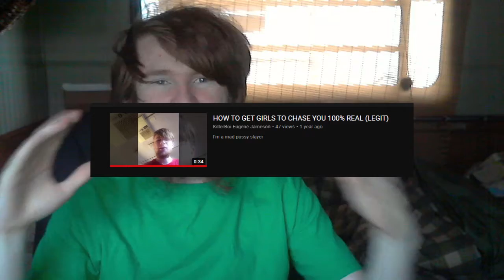How to get girls to stop chasing you (thank me later)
You're welcome chad